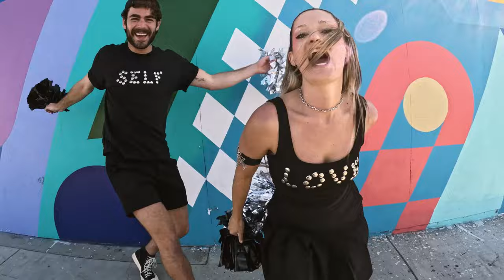Lauren Ruth Ward - SELF LOVE (Official Music Video)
“SELF LOVE” Lyrics by Lauren Ruth Ward
I’m giving up liking you
You make it so hard to get it up for your love
In your car, we’re parked
On make out bridge, your just begging
Cause you’ve starved your heart
Trying to sign me up to play the part
Baby needs someone to call her baby, always
Baby needs someone to call her baby, always and forevermore
S-E-L-F-L-O-V-E  S-E-L-F-L-O-V-E
You’ve given up liking you
Self love don’t gotta be this hard
It’s the only way to find true love
Do you part, with your heart
You keep sleeping round , your just clowning
Give it up (grow up), head smart
Thinking like a body, won’t get you far
S-E-L-F-L-O-V-E  S-E-L-F-L-O-V-E
S-E-L-F-L-O-V-E  S-E-L-F-L-O-V-E

MUSIC CREDITS
Produced and Composition Written by David Davis.
Lyrics and Melody Written by Lauren Ruth Ward.
Mastered by Idania Valencia at Sterling Sound.
Label : VERO Music

VIDEO CREDITS
Filmed and Edited by Cher Russo.
Directed and Written by Lauren Ruth Ward.
Starring and Stunt Choreography by Evan Payne.

End Scene Footage : In the summer of 2022, Lauren and Evan met at a party hosted by mutual friend Donna Missal. They immediately connected over their cheerleading pasts. Donna captured this impromptu cheer routine they performed together that night. And the rest is herstory.